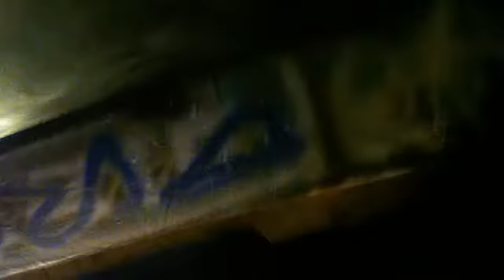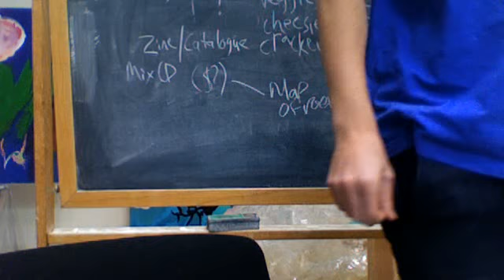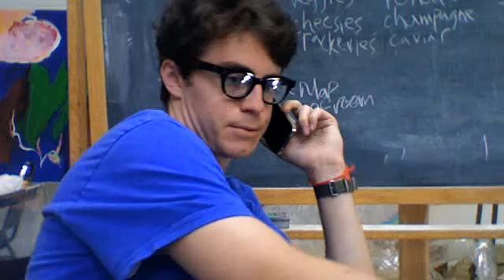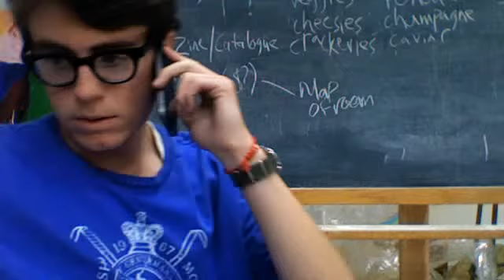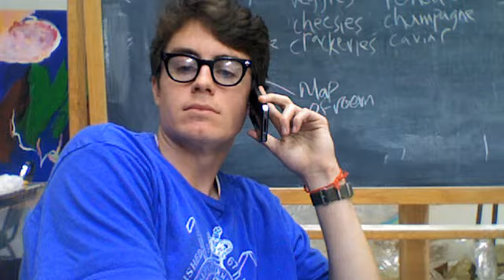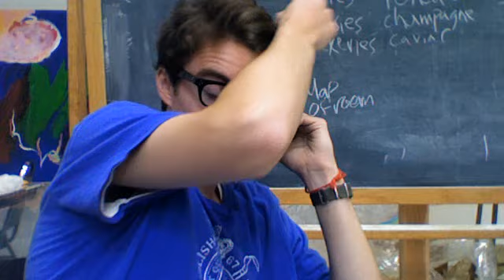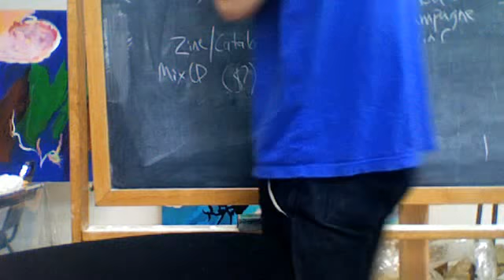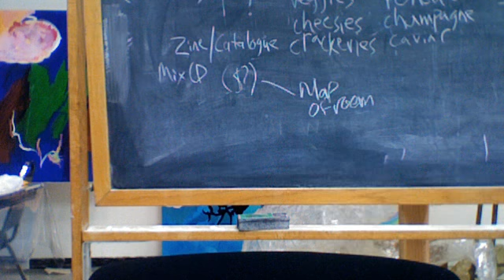hendersonblumer's webcam video October 28, 2011 11:44 AM